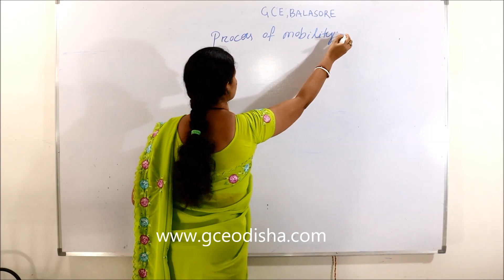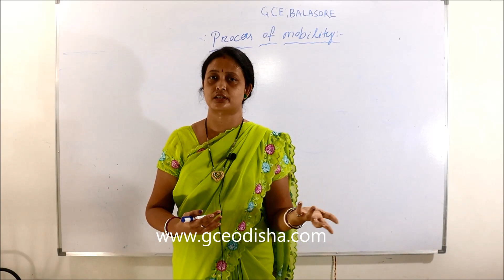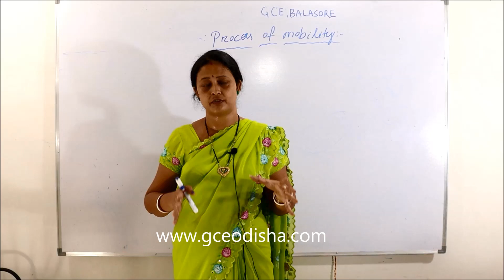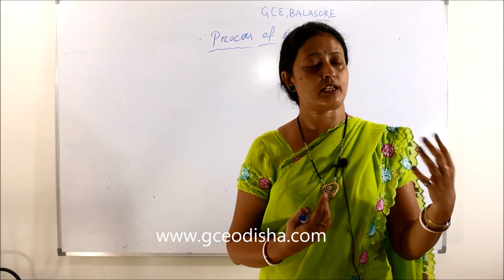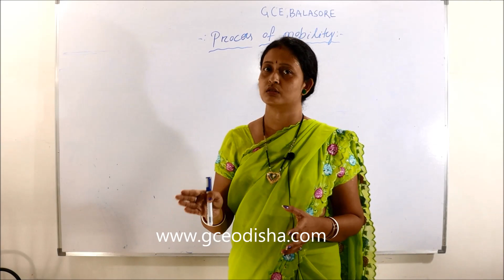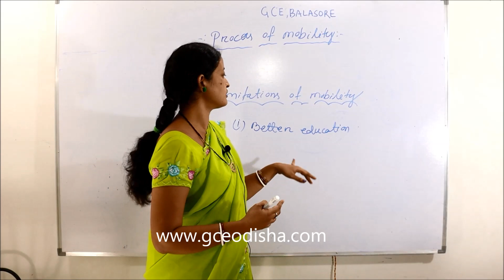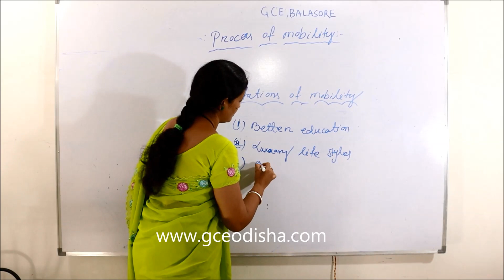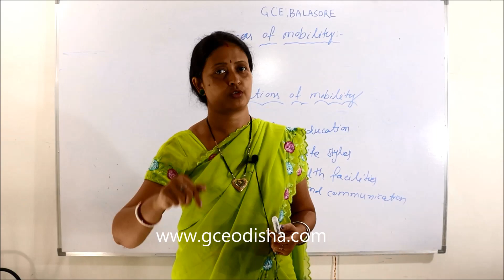SOCILOGICAL FOUNDATION || SOCIAL MOBILITY & PROCESS || B.ED || SEM-2#GCE#GCEODISHA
GANESH COACHING OF EDUCATION
BALASORE,ODISHA
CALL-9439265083